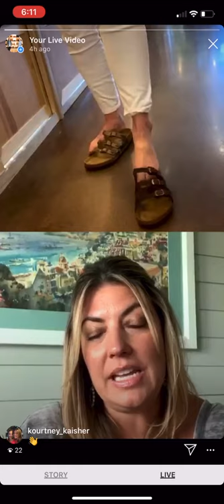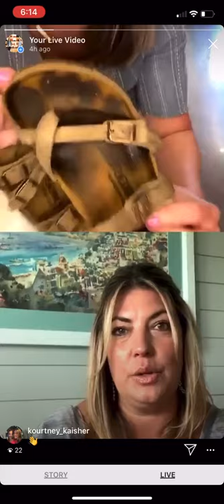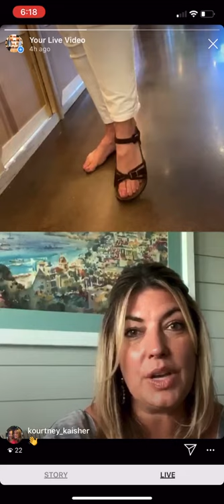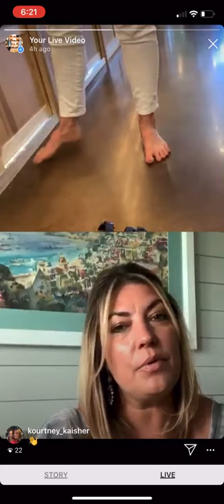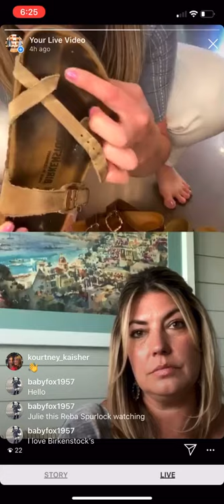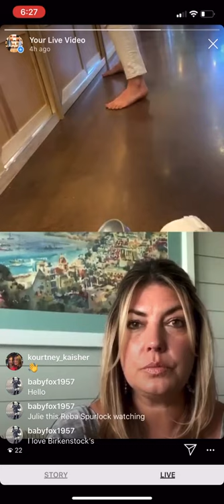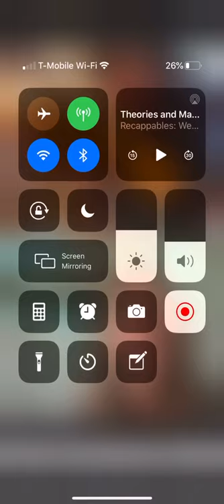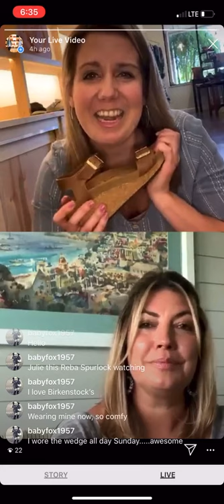Kourtney talks Birkenstock Style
You won’t want to miss this video with our favorite rep.